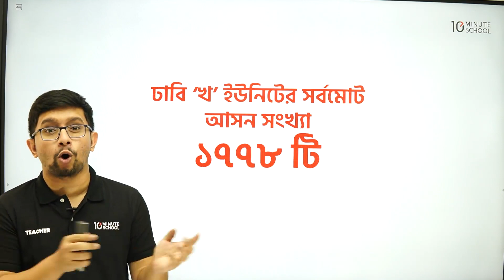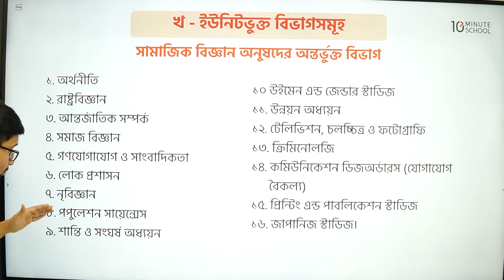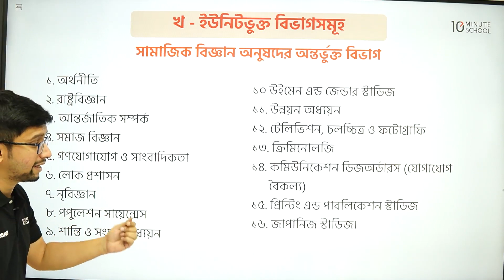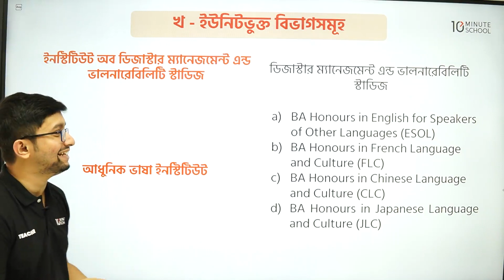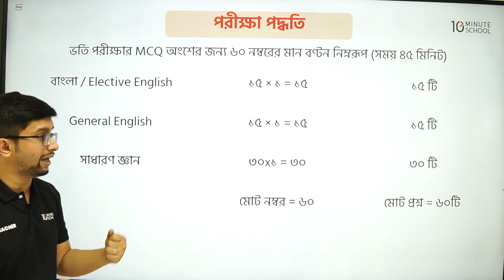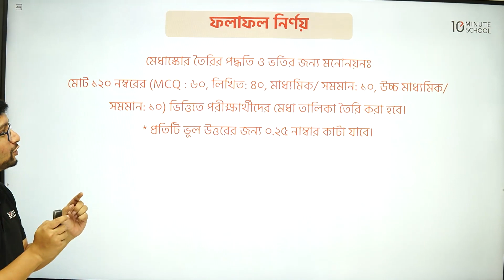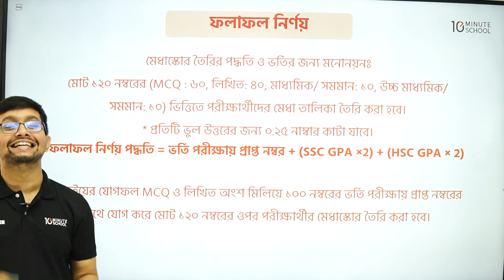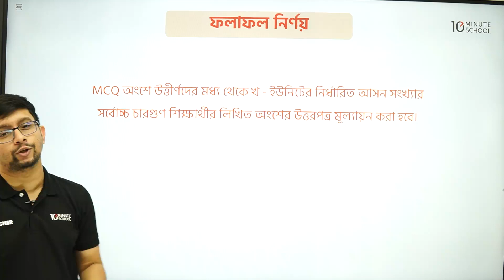Dhaka University B Unit Admission Test Guideline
ভর্তি পরীক্ষার সেরা প্রস্তুতি নাও টেন মিনিট স্কুলের এডমিশন কোর্সে!🔥

ভার্সিটি A Unit + গুচ্ছ এডমিশন কোর্স - ২০২২ এখন মাত্র ২২৫০ টাকায়! লিংকঃ
(বিজ্ঞান বিভাগের জন্য) [ উপরের লিঙ্ক থেকে কোর্স কিনলে পাবেন ২৫০ টাকা ডিসকাউন্ট ]

ভার্সিটি B Unit + গুচ্ছ এডমিশন কোর্স - ২০২২ এখন মাত্র ২২৫০ টাকায়! লিংকঃ
(মানবিক + বিভাগ পরিবর্তন) [ উপরের লিঙ্ক থেকে কোর্স কিনলে পাবেন ২৫০ টাকা ডিসকাউন্ট ]

ভার্সিটি C Unit + গুচ্ছ এডমিশন কোর্স - ২০২২ এখন মাত্র ২২৫০ টাকায়! লিংকঃ
(বাণিজ্য বিভাগের জন্য) [ উপরের লিঙ্ক থেকে কোর্স কিনলে পাবেন ২৫০ টাকা ডিসকাউন্ট ]

মেডিকেল এডমিশন কোর্স - ২০২২ এখন মাত্র ২২৫০ টাকায়! কোর্স লিংকঃ
(উপরের লিঙ্ক থেকে কোর্স কিনলে পাবেন ২৫০ টাকা ডিসকাউন্ট)

ইঞ্জিনিয়ারিং এডমিশন কোর্স-২০২২ করুন এখন মাত্র ২২৫০ টাকায়! কোর্স লিংকঃ

ঢাবি-ক কোশ্চেন সলভ কোর্স!
[ উপরের লিঙ্ক থেকে কোর্স কিনলে পাবেন ১০০ টাকা ডিসকাউন্ট ]